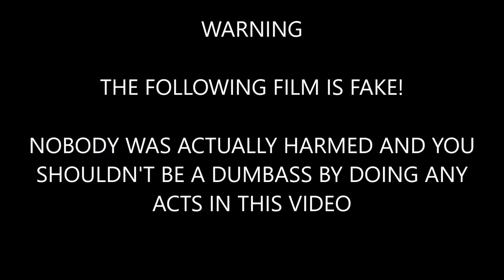SFM SHORTS - Jumping Through A Solar Panel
don't be stupid like these two tf2 characters XD